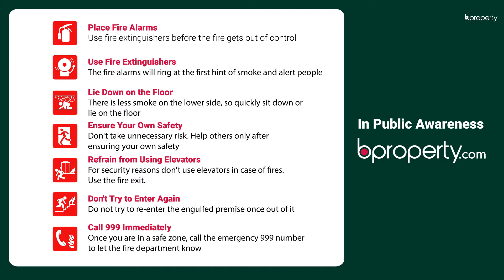Wonderful 5,000 Sq. Ft. Office in Mohammadpur | Commercial Space for Rent in Dhaka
This 5,000 Sq. Ft. office space is quite spacious and the area is designed to be a modern workspace that goes with the current trends. You will find every facility here that is required to run your operations at ease. However, we believe you also need a place for recreation so create a small corner where employees can take breaks for improved productivity. for more info. or give us a call to speak in person! or call